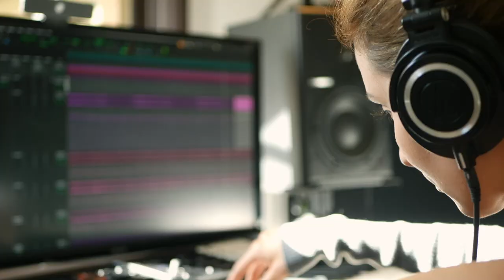Earnest [Demo]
The original sound of the 'Earnest' Theme:
a guitar demo with an orchestral mockup.